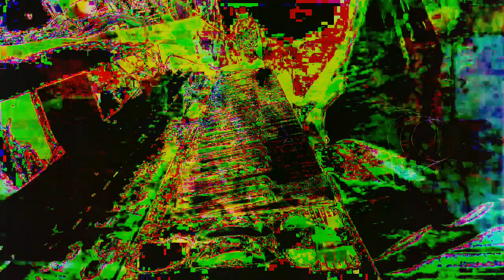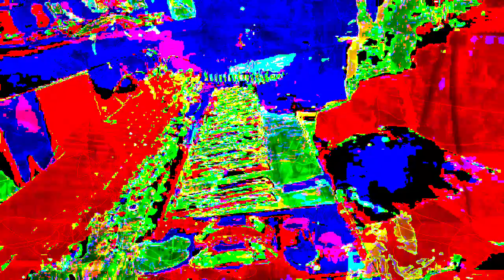[EPILEPSY WARNING] Part of the set of 12m13s video length group of videos that have been uploaded.